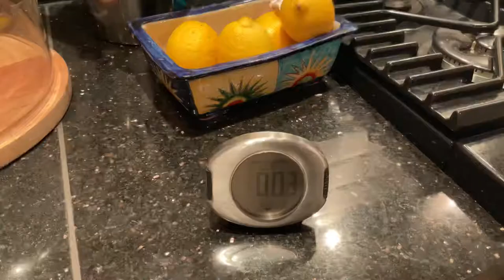Gingerbread Christmas Tree Table Decoration - A woodworkers approach.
Make a template for bespoke gingerbread baking template.

Something different for Christmas. For our Christmas table we needed a Gingerbread centerpiece. The project starts as a joinery project and ends as a family backing session.

Can I sand gingerbread ? Apparently you can!

Have a great Christmas  everyone and back to the small loft workshop in the new year

Regards

JP

Filmed on IPad Pro and edited in Lumafusion

0:00 making a gingerbread tree template for laminate floor
3:30 making a gingerbread tree table decoration